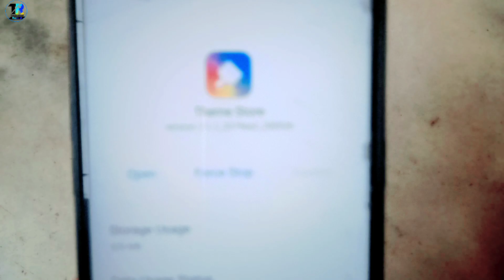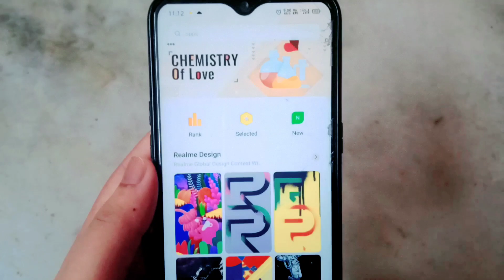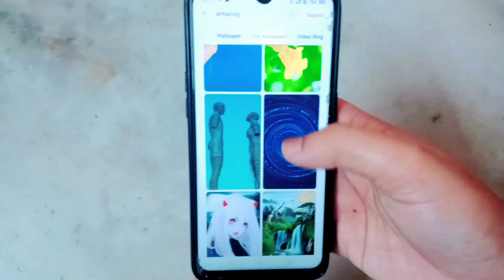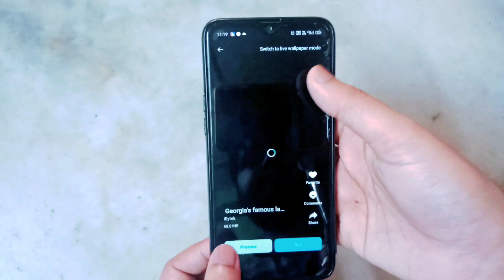New Theme Store || For OPPO & Realme Devices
Namaskar 🙏 Dosto , mera naam hai Akash🧒 or aaj k episode mai aap dek rahe new features of Theme Store Ver. 7.1.1 or download link bhi 👆 upar provide kar diya hai.

All Music :-
1.Kinemaster Premium Music